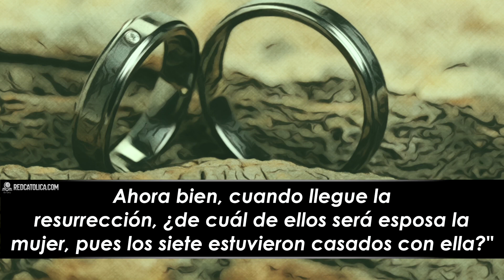Evangelio de Hoy Domingo 06 de Noviembre de 2022 | REFLEXIÓN | Red Catolica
¿Habrá un padre entre todos ustedes, que dé a su hijo una serpiente cuando le pide pan?

Evangelio de Hoy Domingo 06 de Noviembre de 2022

Eucaristía Digital

Vive la Palabra meditando El EvangelioDeHoy RedCatolica Domingo06 Noviembre del 2022

1- Jesús nos recuerda la importancia de la intercesión

2- Pedimos por tener la fe para creer

3- Jesús nos deja claro que nunca debemos dejar de pedir.